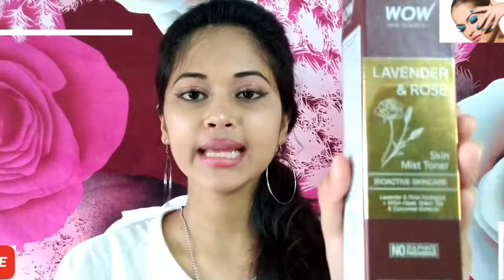WOW ACTIVATED CHARCOAL FACE WASH //REVIEW all skin types including acne prone skin.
Hi Friends 🙋

WOW ACTIVATED CHARCOAL FACE WASH //REVIEW..
wow face wash for oily skin in Bengali

WOW Activated Charcoal infused with Activated Charcoal Beads No Parabens & Sulphate Face Wash, 100mL..

best face wash review in Bengali..
WOW ACTIVATED CHARCOAL FACE WASH //REVIEW in Bengali..

Night Skincare Routine for Oily Acne-Prone Skin
remove//

Morning Skincare Routine for Oily Acne-Prone Skin//

Activated Charcoal - Draws out, traps and pulls out the pollutants, toxins and dirt from the skin surface and pores.

Tea Tree Essential Oil - Disinfects, heals and soothes the skin.
Removes Pollutants, Toxins, Dirt and Impurities

WOW Skin Science Activated Charcoal Face Wash is a premium antipollution, antitoxin and anti-dirt face wash with activated charcoal beads to trap pollutants, toxins, dirt and impurities, and tea tree essential oil beads to disinfect, heal and soothe the skin.

Features & details
Activated charcoal draws bacteria, poisons, chemicals, dirt and other micro-particles to the surface of skin, helping you to achieve a flawless complexion and fight acne
Activated charcoal, when used in a face wash, binds to and helps pull the dirt out of your pores, making them less visible
Used in a cleanser or mask, activated charcoal can pull the unwanted excess oils from your skin, leaving it smooth
With its slightly gritty texture, activated charcoal is good for skin exfoliation
Activated charcoal can be used to gently face away acne scars and blemishes

♥️♥️♥️♥️♥️♥️♥️♥️ Love You All♥️♥️♥️♥️♥️♥️♥️♥️ BeautyIndianBlogger BeautyBlogger .